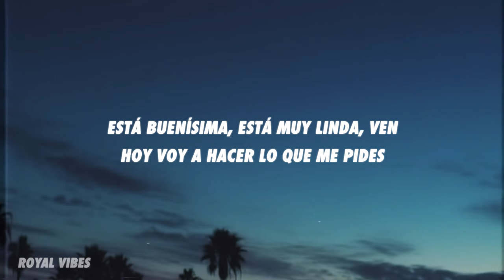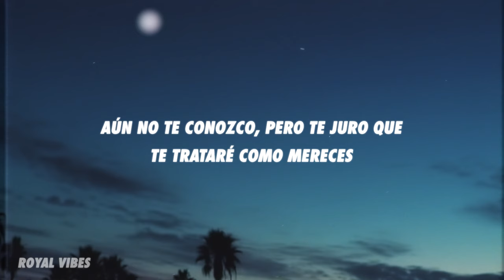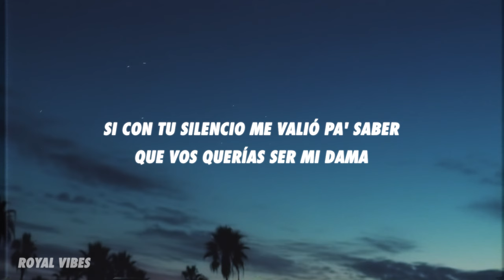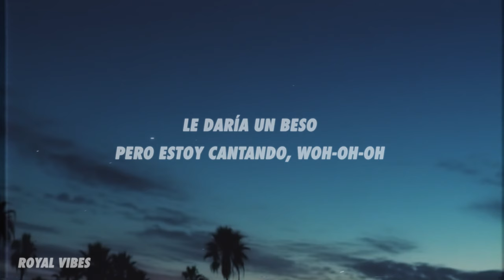Marka Akme, Lautygram, Migrantes, Peipper, DJ Tao - Linda Remix (Letra/Lyrics)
[Intro: Marka Akme]
Con Marka Akme te quedaste

[Verso 1: Peipper]
Un besito de su boca pa' que no se olvide
Vasito 'e fernet con Coca pa' que ella se pire
Despacito chau su ropa pa' que no traspire
Y despacito pa' que su cora no le lastime
Está buenísima, está muy linda, ven
Hoy voy a hacer lo que me pides
Te ves riquísima, estás para tratarte bien
Y convertirte en el amor de mi vida (Es el—, es el—, es el remix)

[Estribillo: Marka Akme & Peipper]
Que tú estás linda y no te dejo de mirar
Le daría un beso pero estoy cantando, woh-oh-oh
Yo no la dejo de mirar
Le daría un beso pero estoy cantando
Que tú estás linda y no la dejo de mirar
Le daría un beso pero estoy cantando, woh-oh
Te daría un beso pero estoy cantando

[Verso 2: Migrantes]
Filmándose, toda fina, 'taba divina
Y cuando te vi dije: "Uff, qué mina"
No te imagina', cerramo' la cortina
Baby, cuando quieras me domina'
Si yo te quiero a vos, yo te quiero a vos
Con una sola mirá' nos dijimo'
"Yo te quiero a vos, yo te quiero a vos"
Si me respondes, al toque nos fuimo', bebé

[Verso 3: Marka Akme]
Yo sé que no la conozco bien
Pero le juro, pasaremos al cien
Solo mirarte a mí me enloquece
Quiero tenerte en mi cama, mujer
Aún no te conozco, pero te juro que
Te trataré como mereces
Y si algún día tú quieres verme tal vez
Voy a cantarte otra vez

[Estribillo: Lauty Gram, Marka Akme & Migrantes]
Te daría un beso pero estoy cantando (Woh-oh-oh)
Y no la dejo de mirar
No la dejo de mirar

[Verso 4: Lauty Gram]
Mami, hoy volví a pensar
En esa forma que tú tenías de besar
Así que espero este finde volverte a cruzar
Pa' que con ese gil, frío ya no tengas que pasar
Quisiera que tú y yo nos conozcamo'
Y despué' de conocerno', en la cama mientra' fumamo'
Andar en la calle de la mano
Y aunque no somos nada, re piola la pasamo'

[Puente: Lauty Gram]
Y na', no digas nada
Si con tu silencio me valió pa' saber que vos querías ser mi dama
Si con mi presencia vos ya quedás enamorada

[Verso 5: Marka Akme]
Quisiera que tú y y nos conozcamos
Te aseguro que esta noche pasaremos piola
Y mientra' un par de trago' nos tomamos
Los dos nos soltamo' y los cuerpo' encontramo'
De a poquito a poco me acerco a tu boca
Y a mí me gusta cuando estás bien loca
De la manera en que tus besos me tocan
Voy a cantarte y decir

[Estribillo: Peipper, Migrantes & Marka Akme]